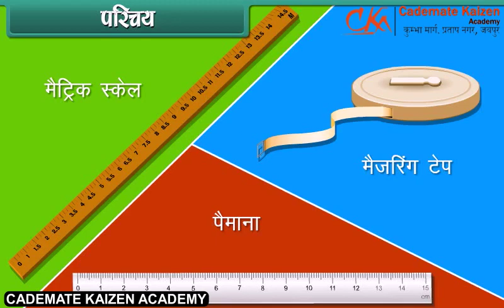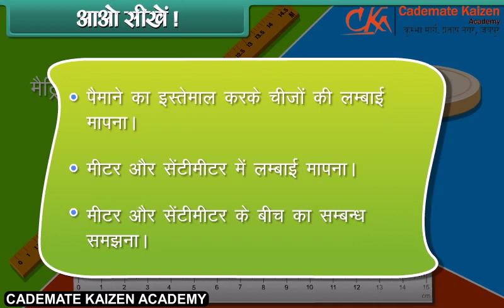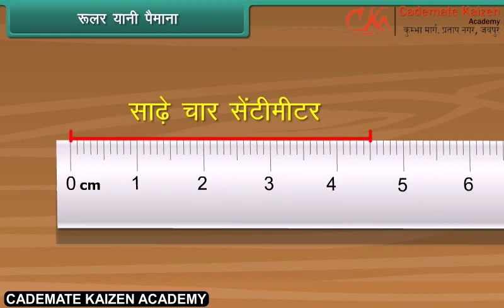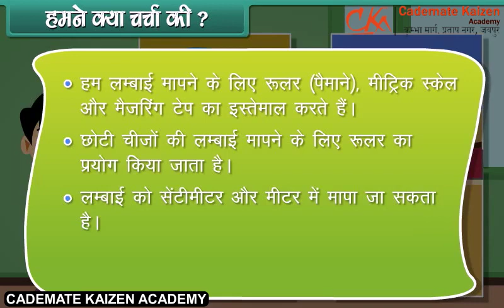Measurement of Length | Math | Class3rd | Hindi| Cademate Kaizen Academy